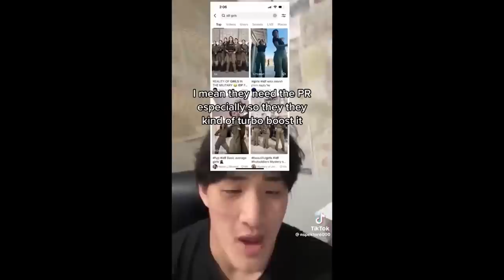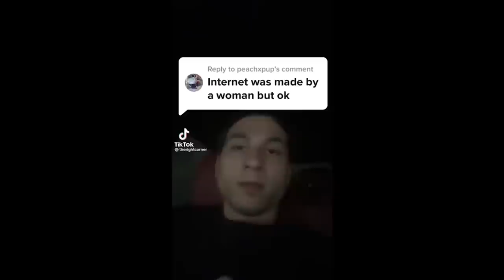Nobody watches women’s basketball